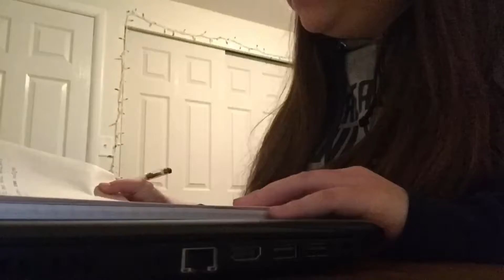Things went wrong.... (Vlogmas Day 8)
Well i mean. at least we tried